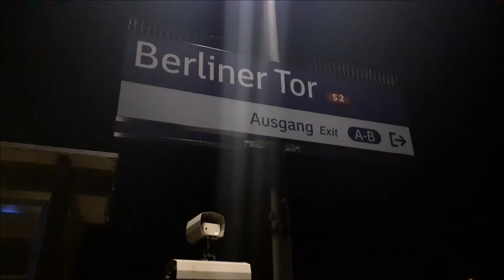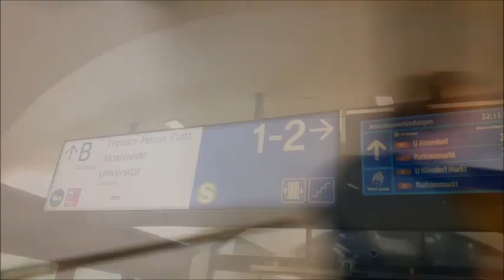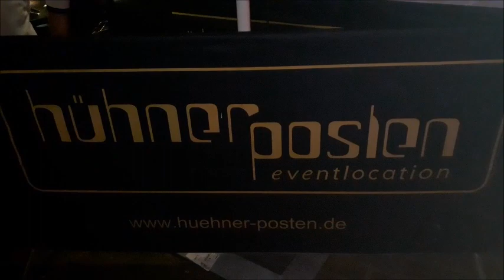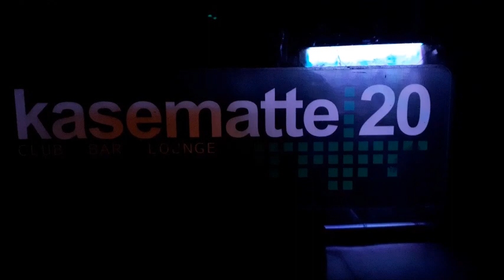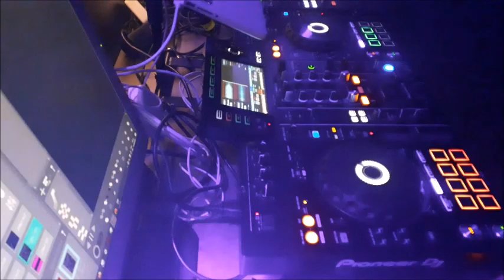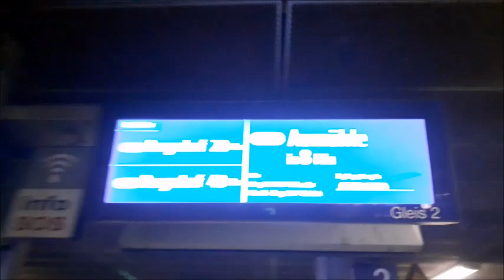Tanz in den Mai 2024 / Hamburg Dammtor- Ü30 Party! (Full Version)